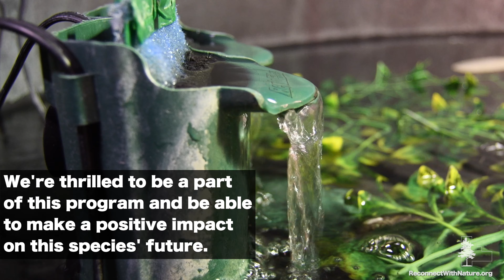Blanding's Turtles: The New Batch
The Blanding’s turtle recovery program – also underway at Illinois zoos, universities and other northern Illinois forest preserve districts – is designed to increase the odds that the turtles will survive to adulthood. A large percentage of the turtles perish as eggs or as newborns, and most don’t survive to age 1.